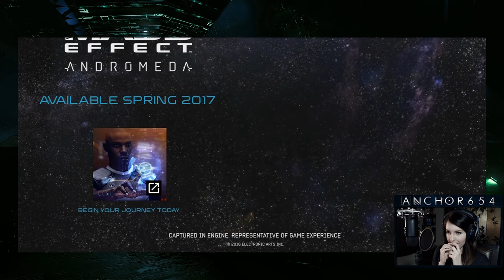Mass Effect Andromeda N7 Day Trailer Reaction | With The Outpost Community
Here is my N7 Day Trailer reaction with The Outpost community while we were streaming live on Twitch! Hype! Here is Pringtella's view from Twitch